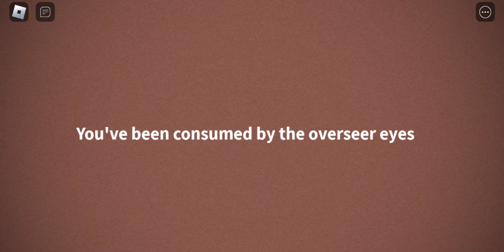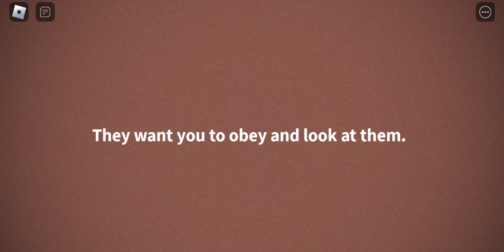Hard-core doors??(Doors endless aka Endless Doors-Beta)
All and the sounds and features go respectfully to the devs and the people who put there time and effort on this ⚠️